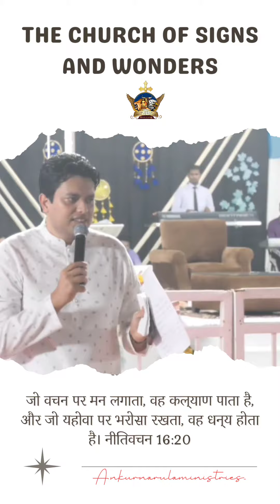आपको आत्मा के अनुसार चलना पड़ेगा by apostle ankur narula ji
20 जो वचन पर मन लगाता, वह कल्याण पाता है, और जो यहोवा पर भरोसा रखता, वह धन्य होता है।
नीतिवचन 16:20